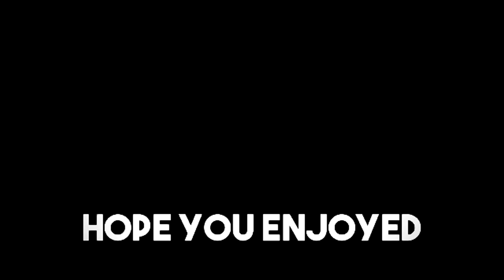GUIDED MISSILE IS BACK! 24 KILL FLYING EXPLOSIVES GAMEPLAY! (Fortnite)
Reupload as the sound was bugged on the other one.

@BottomsUpKane (Twitter)
Bottomsupkane (Snapchat)